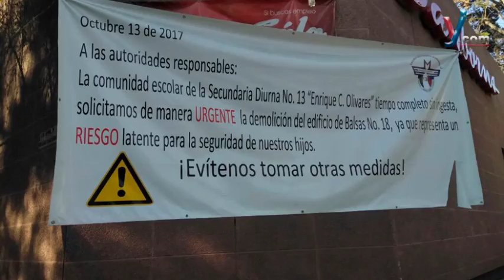Niños en riesgo por edificio dañado por el temblor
Inmueble con daño estructural acecha a la comunidad escolar de la Secundaria número 13, y vecinos de la colonia Miravalle, en la Ciudad de México.